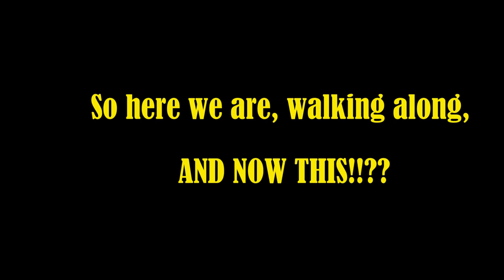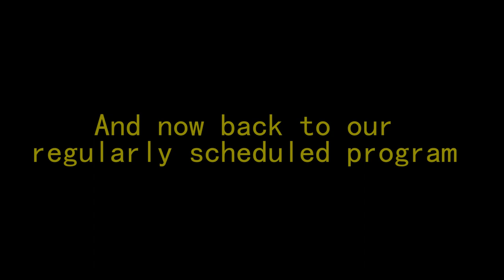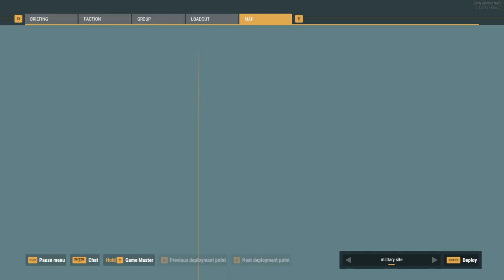The Patrol FTX that turned into LONE SURVIVER | ARMA Reforger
Task Force Mattock is an ARMA Reforger Milsim
We are a Task Force consisting of 3rd Ranger Battalion 1st SFOD-D, and 160th SOAR.
We bring Real world experience, as we are a milsim lead, by Active Duty, and Military Veterans.

We aim to bring tactical realism, and real world tactics in the ARMA Reforger community.

Come be a part of the best milsim in the Reforger Community